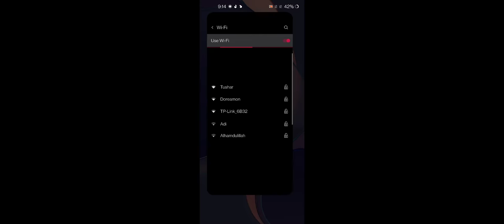1v4 In Battle Royale - Playing With Noobs - Calll Of Duty Mobile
1v4 In Battle Royale -
Noob playing With Noobs -
One of the Worst playing But Won
Call Of Duty Mobile -
Pubg -